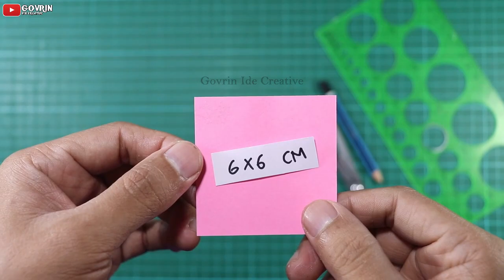2 White paper Flower Wall Hanging / Home Decoration / Cara Membuat Hiasan Dinding dari Kertas hvs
3 White paper Flower Wall Hanging / Home Decoration / A4 sheet craft / DIY Wall Decor/school craft